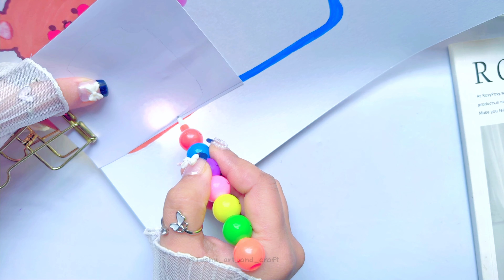How to make kawaii writing board at home _ DIY writing board _ Stationery